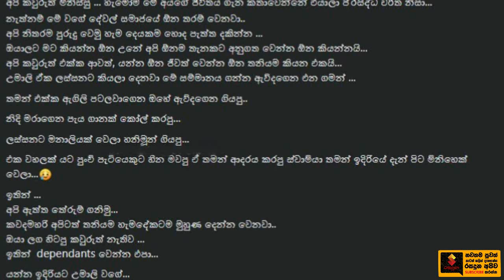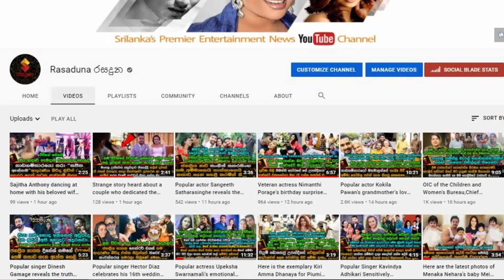උමාලි තිලකරත්න ගැන මුහුනු පොතෙන් ඇහුනු ආන්දෝලනාත්මක😱😨කතාව.| Umali Thilakarathna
අපි ඇත්ත තේරුම් ගනිමු... කවුරුත් මිනිස්සු..
එක වහළක් යට හීන මවපු.. තමන් එක්ක ඇඟිලි පටලවගෙන ඔහේ ඇවිදන් ගියපු.. දැන් එයා පිට කෙනෙක් වෙලා..